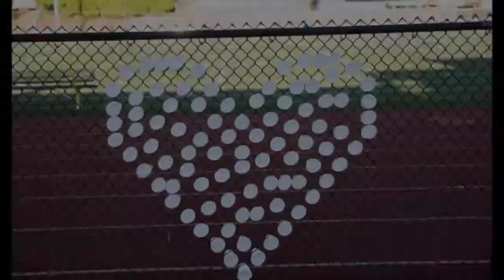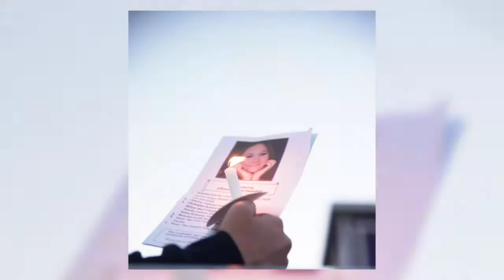Jillianne Nicole Swenddal Remembering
Memorial for one of our Sultan Family